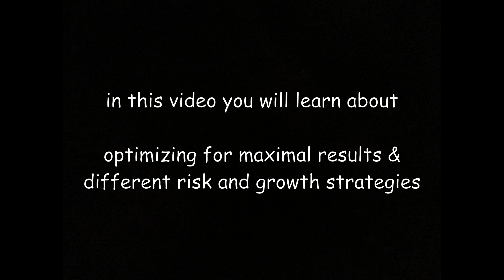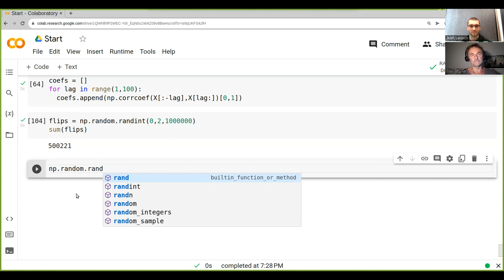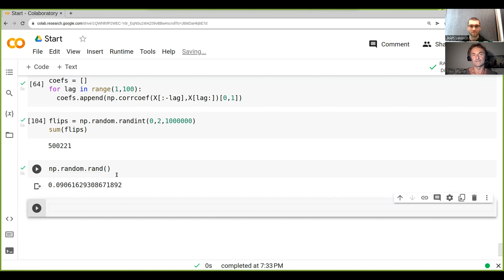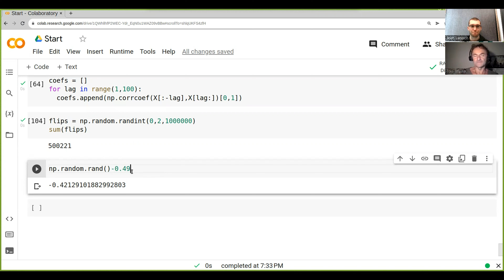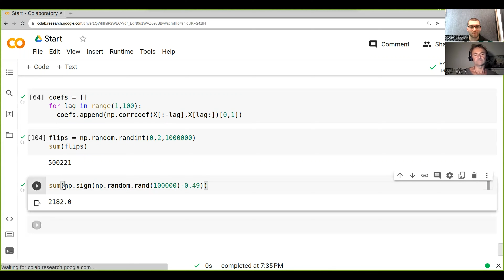How To Grow Your Capital 10X With Smart Investing | Algo Trading | Python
You will learn about the risks and considerations involved in different capital allocation strategies when faced with a series of biased coin tosses.